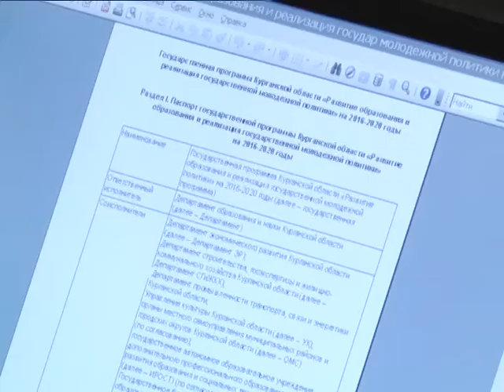В Кургане построят современную школу